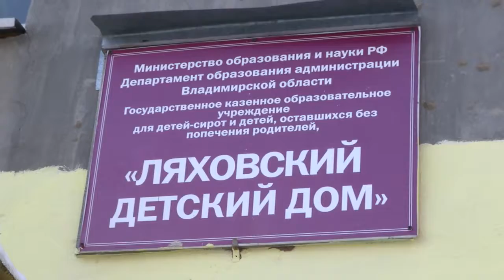Новогодний праздник в детском доме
Видеосюжет о приезде в детский дом в Муроме студентов РУДН.